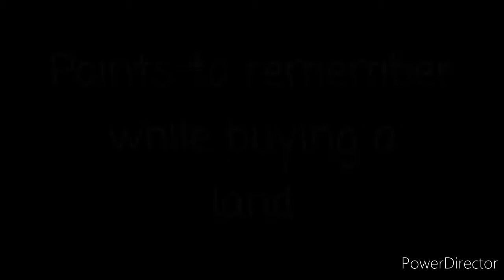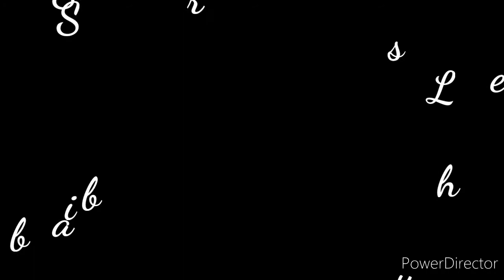Points to remember when buying a land | Residential & Commercial Building | Civil Craft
Hi there!
This video is all about the points or the checklist that you have to remember before buying a land. There are many parameters that we have to consider before buying any land. By watching this video, you will be able to crack the important criteria to be checked before you buy a land !!

Our channel is about Civil Engineering & Architecture. We cover lots of cool stuff such as basics of Civil Engineering, tips for Civil Engineers, Civil Engineering topics and software tutorials, construction methodology and lot more.